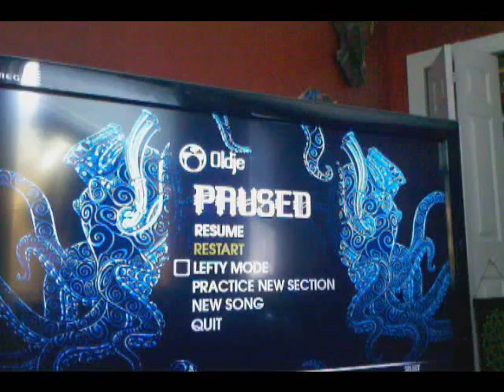yeah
fc someday